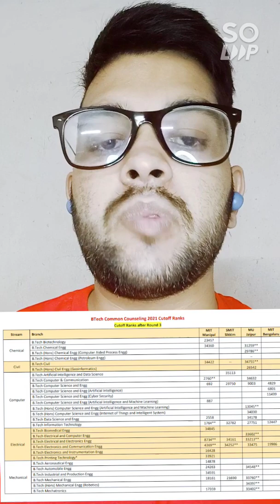Manipal Counselling 2021 | Manipal Scam 2021 😓 | Decrement in cutoff 🤔